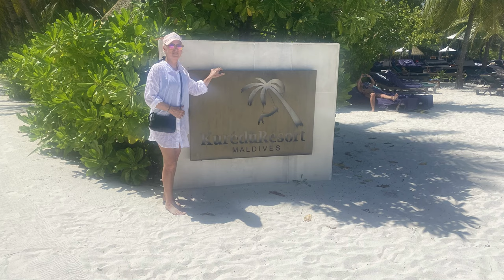OUR HOLIYDAYS TOURS TRAVELS VACATIONS 2024 SINGH IRENA SENEGAL SALY MALDIVES KUREDU TUNISIA HAMMAMET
OUR HOLIYDAYS TOURS TRAVELS VACATIONS 2024 SINGH IRENA SENEGAL SALY CLUB HOTEL FILAOS MALDIVES KUREDU ISLAND RESORT TUNISIA HAMMAMET VINCCI MARILLIA HOTEL